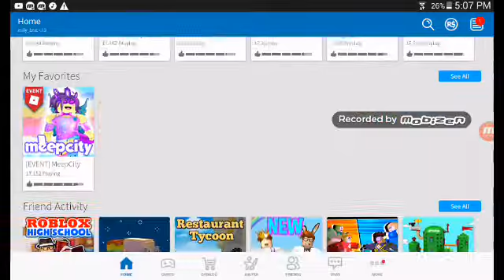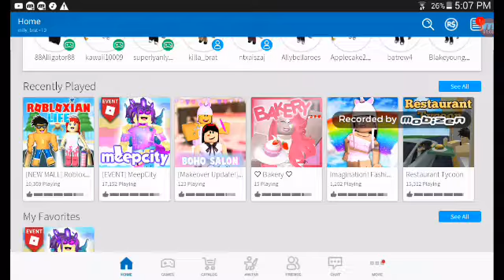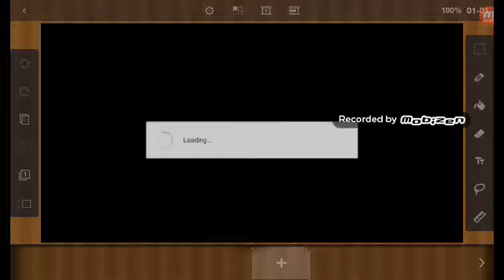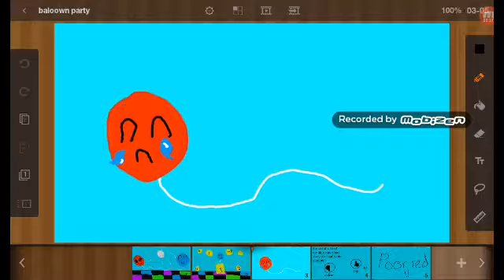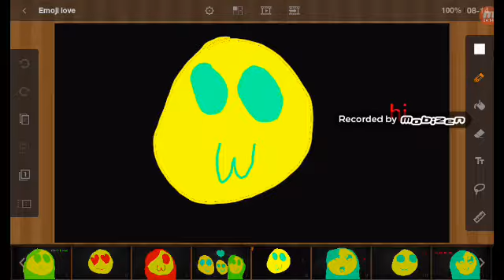Roblox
Pls friend me